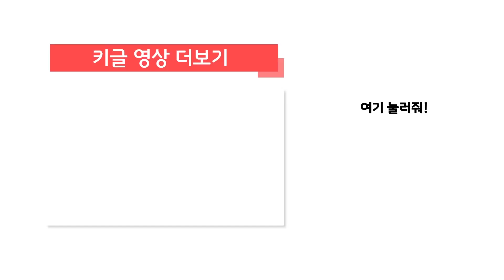바다에 빠진 마린을 구해줘! | 로보카 폴리 구조놀이 #03 | 로보카폴리 게임 경찰차 폴리 출동 폴리구조대 바다구조 | 키글 게임 | KIGLE GAMES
[구독] 버튼을 눌러주세요!

저런, 마린이 거센 파도에 휩쓸려 뒤집혀버렸어요!
로보카폴리 구조대 출동!